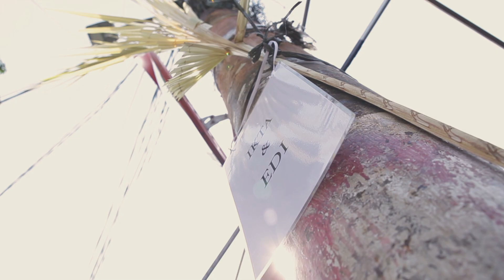IKTA & EDI WEDDING, Simple Cinematic Video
Video & Photographer
Wedding / Prawedding.
Cinematic Video
Video Highlights
Multi HD , Event & Party
Product, Anniversary
Jakarta , Indonesia